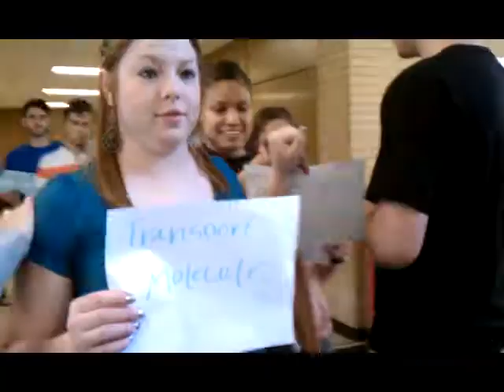Ribosome Assembly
A brief summary of ribosome assembly performed by students in Dr. Ammerman's Cell Biology course at Angelo State University.